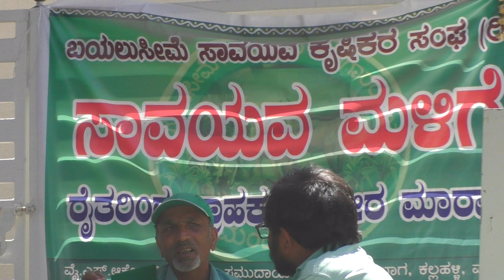First Time in India Farmer entry Retail Chain | Farming to Retail Business |Real Hero Farmer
First Time in India Farmer entry Retail Chain Business | Farming to Retail Business |Real Hero Farmer
More information =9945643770 And 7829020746